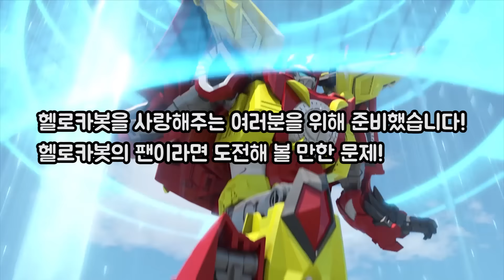★헬로카봇 X파일★ 최고의 카봇 팬을 찾아라! - 4 -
★헬로카봇 X파일★
다음 상황을 보고 등장할 카봇을 댓글에 적어주세요!
정답은 다음주에 공개!

헬로카봇 - hello carbot official채널 구독하고 헬로카봇 영상 보기!